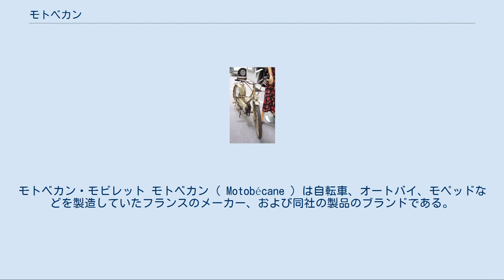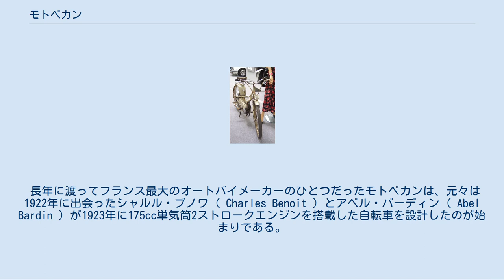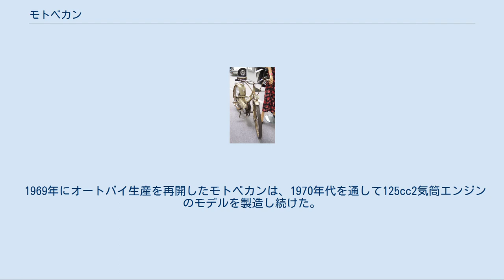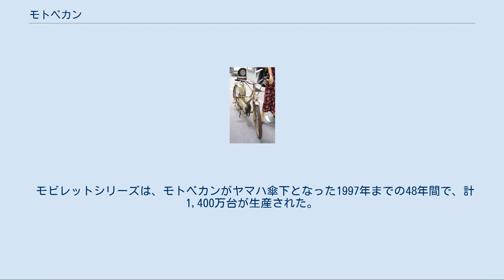モトベカン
フランスのオートバイメーカー・ブランド
モトベカン・モビレット モトベカン ( Motobécane ) は自転車、オートバイ、モペッドなどを製造していたフランスのメーカー、および同社の製品のブランドである。
設立は1923年。
名称はフランス語でオートバイを意味する moto と、自転車を意味する bécane を組み合わせたものである。
 1981年に経営破綻したがヤマハ発動機に買収され、1984年からは MBK と名前を変えて主にヨーロッパ市場向けのスクーターの生産を続けている。
 なお、台湾のキネシス社から自転車をアメリカに輸入してモトベカンの商標で販売しているモトベカン U.S.A. とは無関係である。
 長年に渡ってフランス最大のオートバイメーカーのひとつだったモトベカンは、元々は1922年に出会ったシャルル・ブノワ ( Charles Benoit ) とアベル・バーディン ( Abel Bardin ) が1923年に175cc単気筒2ストロークエンジンを搭載した自転車を設計したのが始まりである。
1930年代にはモトベカンのオートバイはベストセラーとなり、1933年には250ccの同社初となる4ストロークエンジンのモデルを発売し、1930年代には縦置き4気筒エンジンのモデルも製造していた。
また、同時期にはモータースポーツにも参戦しており、ボルドール24時間耐久レースでは優勝も記録している。
 第二次世界大戦後は安価な輸送手段という需要に応えるため、単気筒エンジンを積んだ D45 モーターバイク（エンジン付き自転車）を生産した。
これは後に最新型のサスペンションを備えた Z46 へと進化した。
 1960年代になって大衆にとって自動車が手の届く一般的な乗り物となるとヨーロッパの他のオートバイメーカーと同様にモトベカンも売り上げが減少し、厳しい状況に追い込まれていった。
安くて高性能な日本製オートバイがヨーロッパに入ってきたこともモトベカンの営業成績にとっては打撃だった。
そして1964年には一旦オートバイの製造を中止した。
 1969年にオートバイ生産を再開したモトベカンは、1970年代を通して125cc2気筒エンジンのモデルを製造し続けた。
また、少数ながら350ccと500ccの2ストローク3気筒モデルも製造していた。
 モータースポーツにおいては、1970年代後期から1980年代初期にかけてグランプリの125ccクラスでいくつかの勝利を記録しており、1980年にはギィ・ベルタンの手によってロードレース世界選手権125ccクラスのシーズンランキング2位を獲得している。
 モトベカンはフランスの自転車産業においても主要メーカーのひとつであり、非常に軽量なマウンテンバイクを作っていたことで知られている。
 第二次世界大戦が終わって生産を再開するとすぐ、モトベカンはモペッドの生産に力を入れ始めた。
1949年にモビレット ( en:Mobylette ) という名のモペッドを発売した。
モビレットはインドのモペッドインディア社 ( en:Mopeds India Limited ) でもライセンス生産され、Suvega という名前で販売された。
 モビレットシリーズは、モトベカンがヤマハ傘下となった1997年までの48年間で、計1,400万台が生産された。